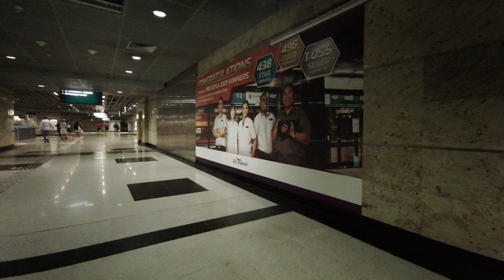Singapore Beauty World train station, escalator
People walking, escalator

Fimi Palm
Canon 80D
1080p 5X Auto Focus Live Streaming IP Camera